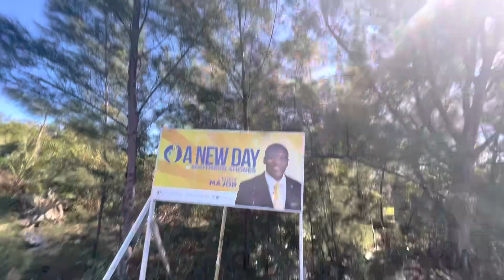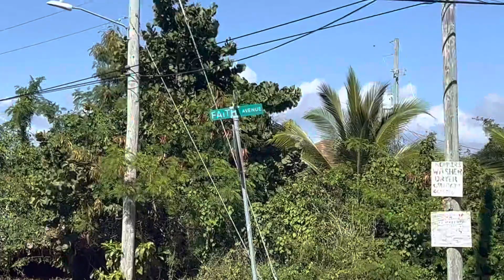Nassau, Bahamas 🇧🇸 Exploring 4 national park, 2023